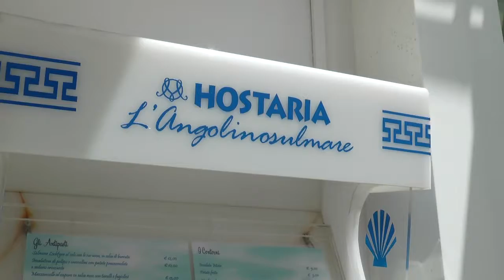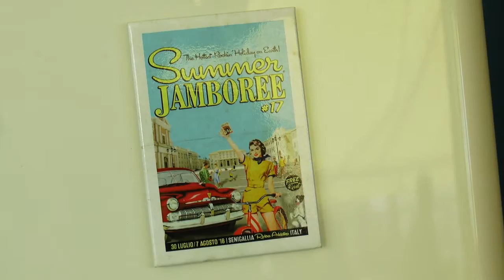Senigallia - Giro d'Italia Ciclocross: Intervista Ass. Gennaro Campanile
SENIGALLIA
GIRO D'ITALIA CICLOCROSS

Intervista:
-Ass. GENNARO CAMPANILE

TVRS MARCHE - canale 111

FB: Umberto Martinelli; Umberto Martinelli

Immagini e Montaggio di Giulia Tombari